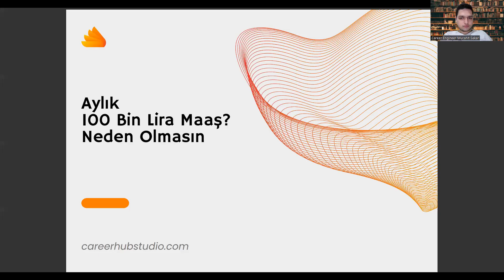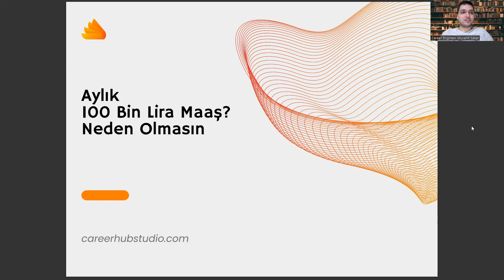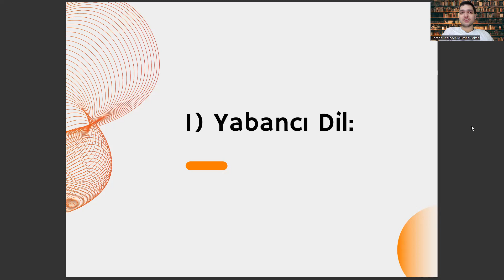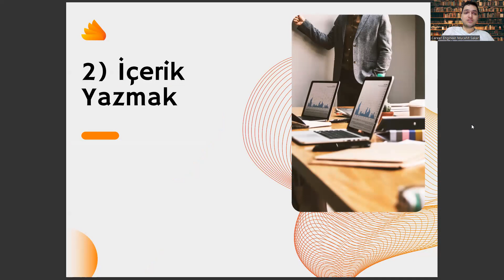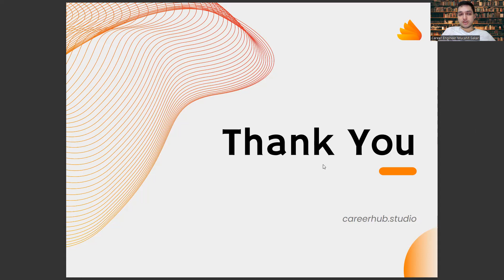Adli Bilimler Okuyup Ayda 100 Bin Lira Kazanmak? Neden Olmasın!